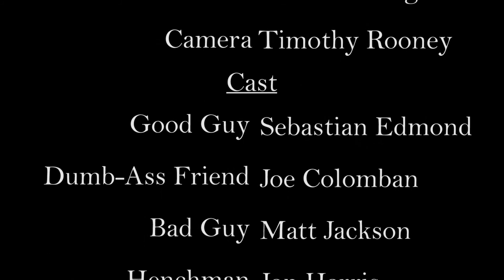Behind the 8th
A experimental film to tell a feature long story in sixty seconds.